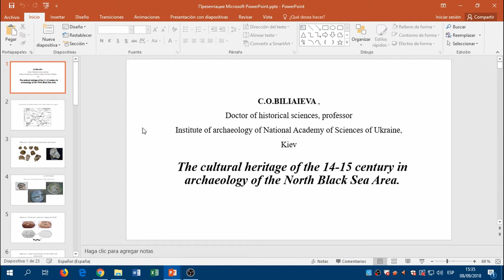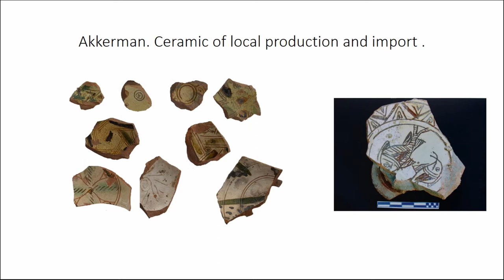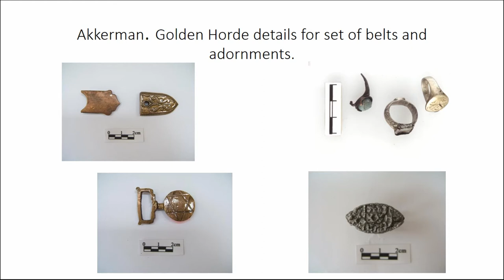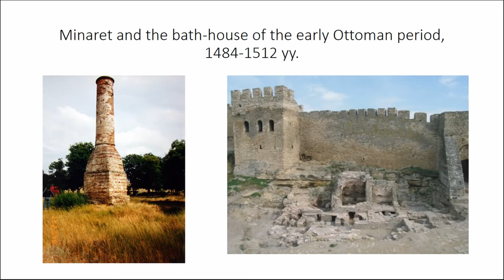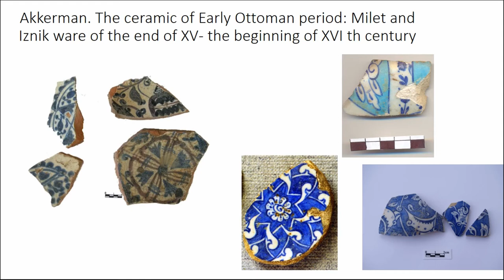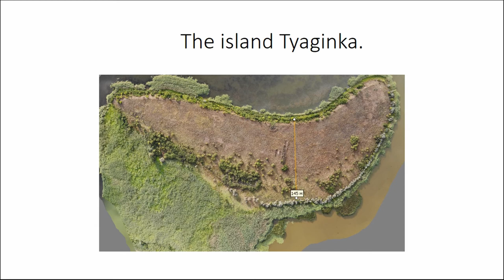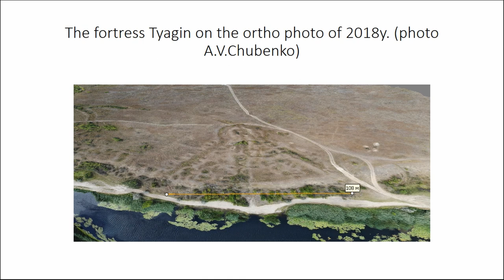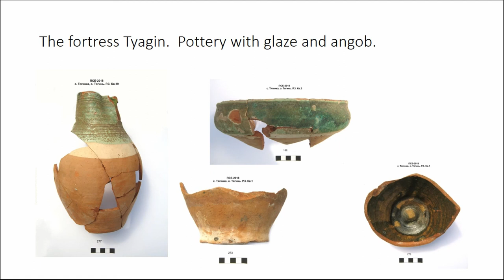THE CULTURAL HERITAGE OF THE 14TH-15TH CENTURIES IN THE ARCHAEOLOGY OF THE NORTH BLACK SEA AREA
The archaeological investigation of fortresses and cities in the North Black Sea region has revealed new features in the historical and cultural development of the region during the 14th and 15th centuries. The interaction of several civilizations and states, including the Golden Horde, the Crimean Khanate, the Ottoman Empire, the Moldavian Principality and the Great Principality of Lithuanian and Rus, as well as the presence of Genoese and Venetian merchants, resulted in the emergence of a common material culture. This can, for example be attested in the cities of the Golden Horde between the Dniester and the mouth of the Dnieper in the late 14th century and the fortresses built by Moldavian (to the west) and Lithuanian princes (to the west and east). This also applies to the settlements in the Lower Dnieper region. This form of cultural syncretism, reinforced by active commercial relations, can be detected in the archaeological record of the region between Akkerman (on the Dniester) and the fortress and city of Tyagin (on the Dnieper). Sites in the region show different proportions of Eastern and Western elements during the Golden Horde period, but there are a large number of common traits, especially in ceramics, metal adornments in leather items, and coins. Investigation of the material record allows the archaeologist to trace global trends and development of this complex historical period.

Author(s): Biliaieva, Svitlana (Institute of Archaeology of National Academy of sciences of Ukraine)